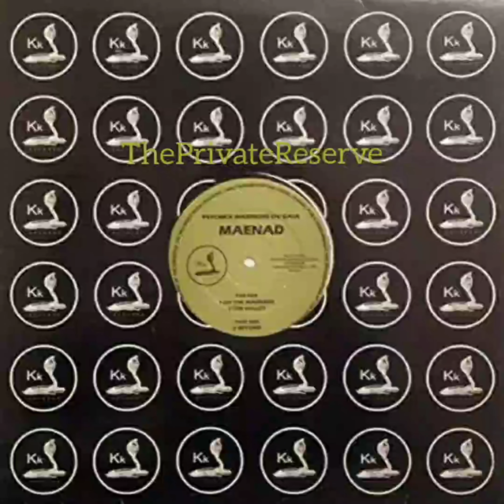Psychick Warriors Ov Gaia - Ov The Maenads (A1) 1991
Sello:

KK Records – KK 069

Formato:

Vinilo, 12"

País:

Belgium

Publicado:

1991

Género:

Electronic

Estilo:

Trance, Tribal